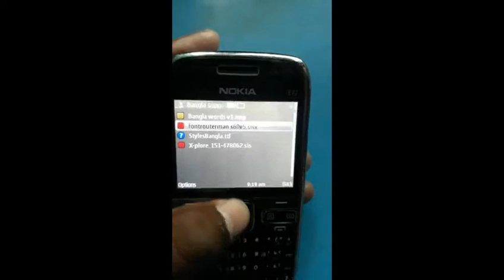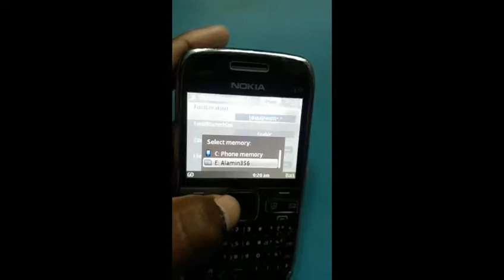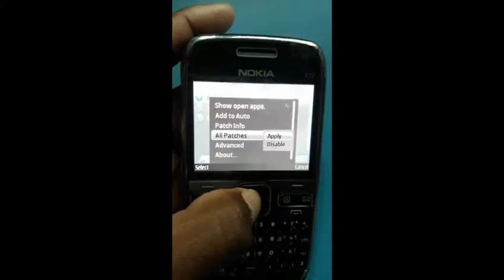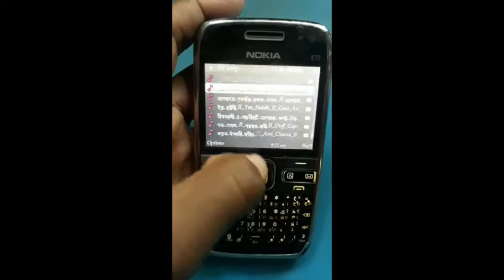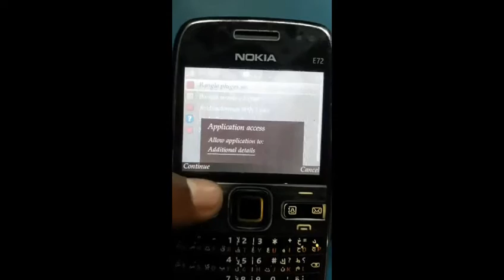নোকিয়া সিম্বিয়ানে বাংলা সাপোর্ট করান এবং বাংলা টাইপ করুন.পিসি ছাড়া। bangla support in nokia phone